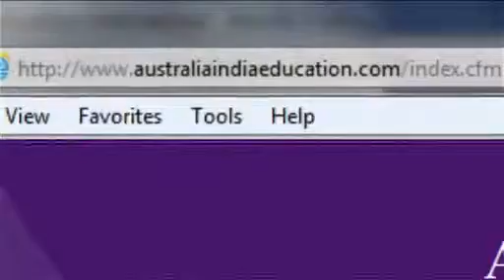Global Partners Global Education